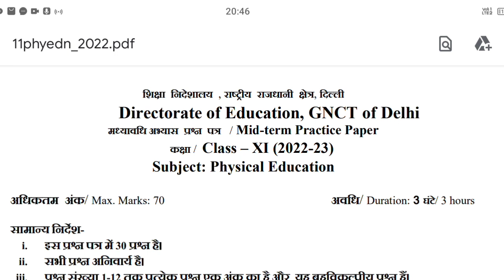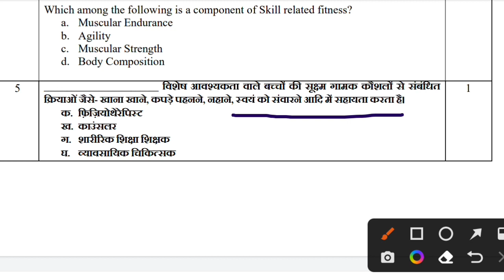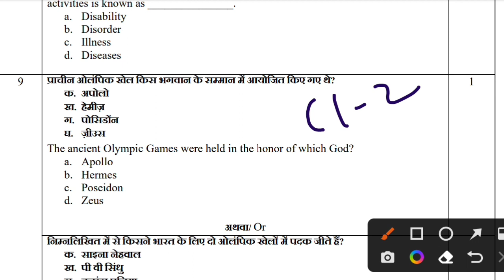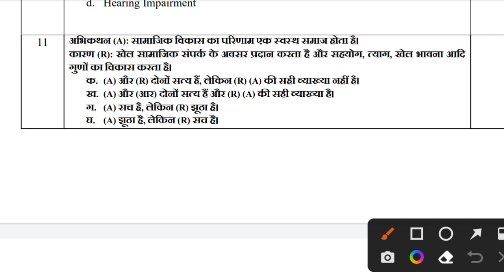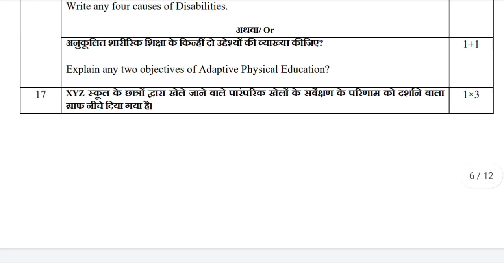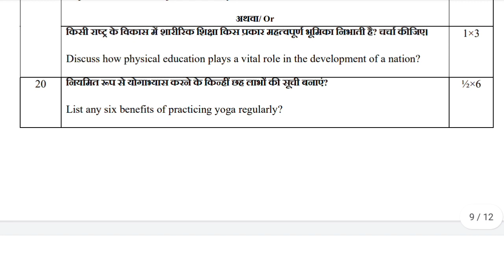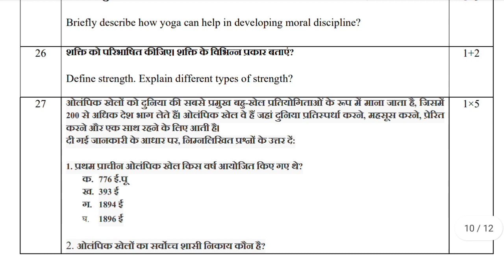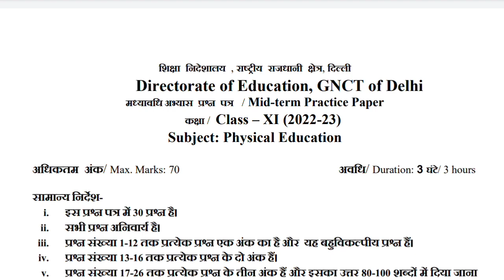Mid Term Class 11 Physical Education Sample Paper Solution 2022-23